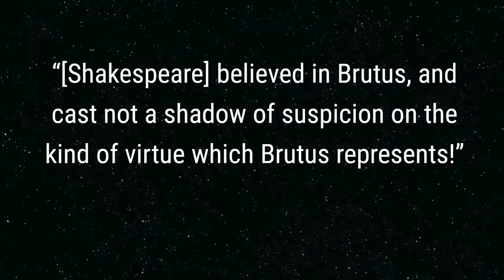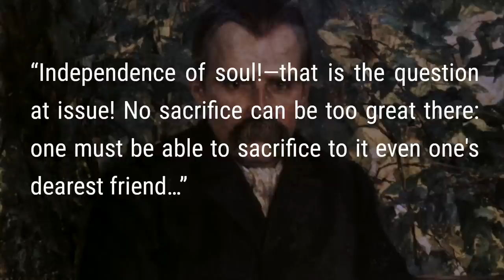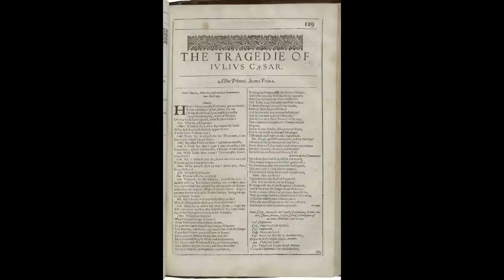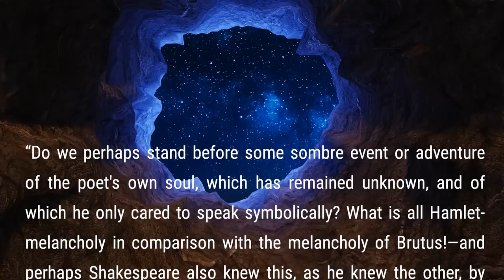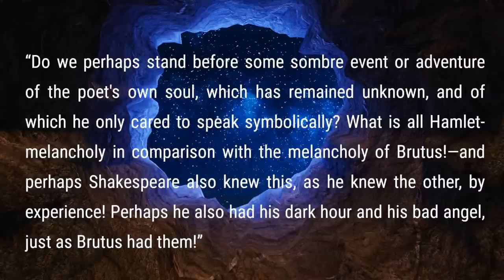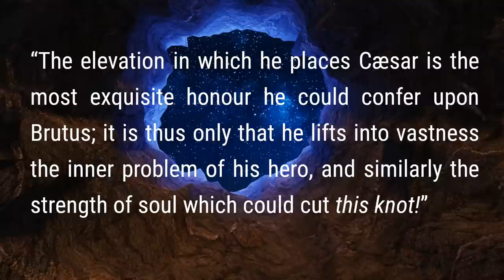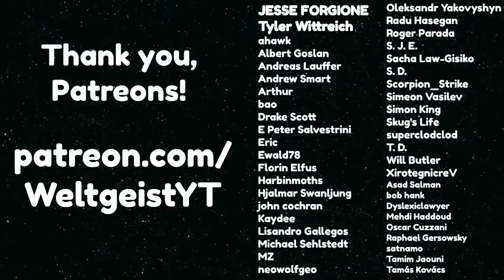How Betraying Your Friends Can Save You | Nietzsche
Nietzsche dedicates a paragraph of the Joyful Science to Shakespeare. He praises Julius Caesar as his best tragedy, and calls Brutus “virtuous.”

Yet historically, Brutus was the prototypical traitor, even starring alongside Judas in Dante’s depiction of Hell, being eternally chewed up by one of Lucifer’s mouths.

And even though Shakespeare has Mark Antony call Brutus “the noblest Roman of them all” at the end of the play, he does so for different reasons than Nietzsche finds.

For Nietzsche, Brutus did what he did to protect the freedom and independence of his soul. He killed Caesar not for the good of Rome, at least not on a psychological level. His real reason was that Caesar presented an obstacle to his independence.

And, according to Nietzsche, no price is too high to pay for independence of soul. Not even the life of a friend can stand in the way. That’s what makes Brutus great.

Furthermore, Nietzsche praises Shakespeare for portraying Brutus in a positive light, for not casting a “shadow of suspicion” on the kind of virtue that Brutus represents. A virtue of a different character than Caesar, who could also count on Nietzsche’s admiration.

Nietzsche’s philosophy is all about growth and self-overcoming, and Nietzsche has always championed the individual. Both Caesar and Brutus represent this struggle in different ways. Caesar for making his mark on world history through sheer power of will; Brutus for fiercely pursuing the directives of his soul, even to the detriment of his friend.

The true message of the play is not the death of Caesar, the nature of politics, monarchy versus republicanism, tyranny versus freedom, but about Brutus’ dilemma in choosing between his own ideals or the life of his benefactor. He chose the former, going against morality, and beyond good and evil.